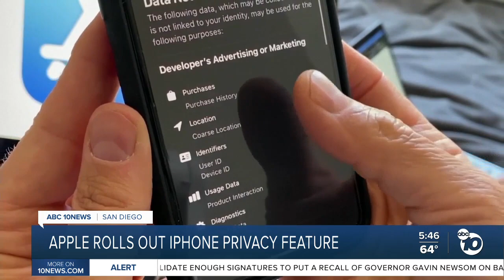Apple to hire 5,000 in San Diego by 2026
Apple is dramatically expanding its hiring plans in San Diego, announcing it will add 5,000 workers by 2026.